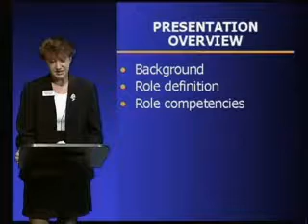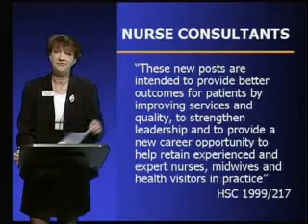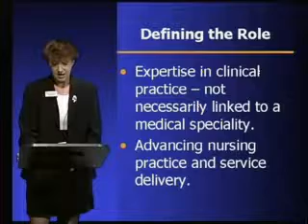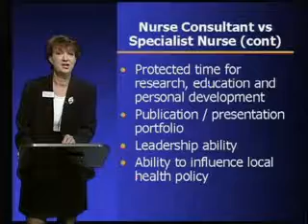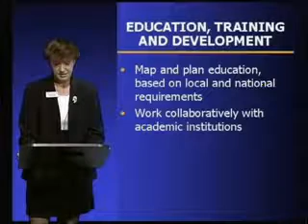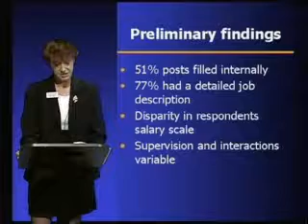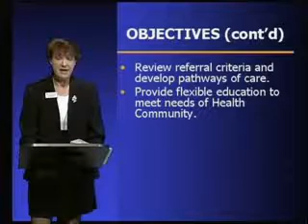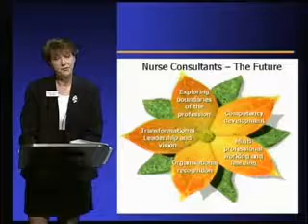Nurse Consultants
Heather Newton, Nurse Consultant Tissue Viability Royal Cornwall Hospitals NHS Trust, 14/11/2002